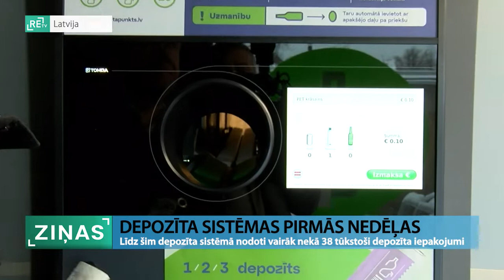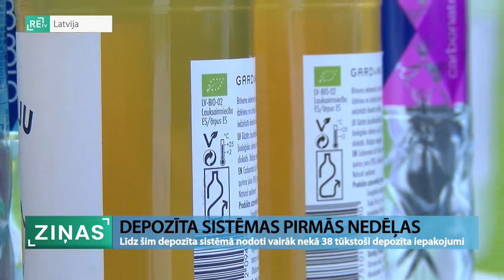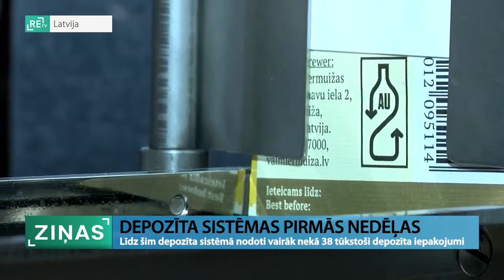ReTV: Līdz šim depozīta sistēmā nodoti vairāk nekā 38 000 iepakojumu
Kopš 1. februāra, kad Latvijā sāka darboties depozīta iepakojuma sistēma, tajā nodoti jau vairāk nekā 38 tūkstoši iepakojumu.

Sistēmas operators norāda, ņemot vērā, ka šis vēl ir tikai sākums, tas nav ne daudz, ne maz, bet apjoms pakāpeniski palielinās. Vairāk nekā puse depozīta iepakojuma vienību nodotas Rīgā, ko varētu izskaidrot ar lielāku iedzīvotāju skaitu. Zemākais nodoto iepakojumu skaits fiksēts Latgalē un Zemgalē. Depozīta iepakojums vispirms parādās lielākās tirdzniecības ķēdēs.

SIA “Depozīta iepakojuma operators” valdes priekšsēdētājs Miks Stūrītis saka: “Redzam, ka atgriežas tieši tas iepakojums, kas pirmais nonācis sistēmā. Lietuvas un Igaunijas pieredze arī rāda, ka šis vidējais laiks, kas paiet no brīža, kad patērētājs nopērk depozīta iepakojumu un kamēr tas atgriežas sistēmā, svārstās vidēji no četrām līdz piecām nedēļām.”

Depozīta iepakojuma reģistrā šobrīd ir reģistrēti gandrīz divi tūkstoši iepakojumu jeb dažāda veida produkti, no kuriem pirmajās trīs nedēļās tirgū laisti nepilni 300.